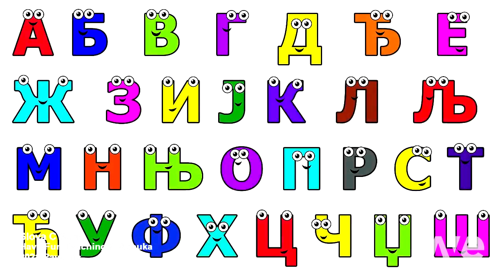Ucimo Slova letter c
emberypals papasinstaria